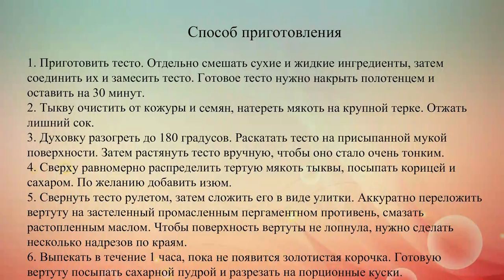Вертута с тыквой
Вертута – это блюдо молдавской кухни. Сегодня мы приготовим вертуту с начинкой из тыквы и изюма.